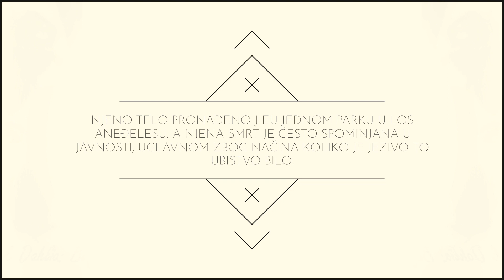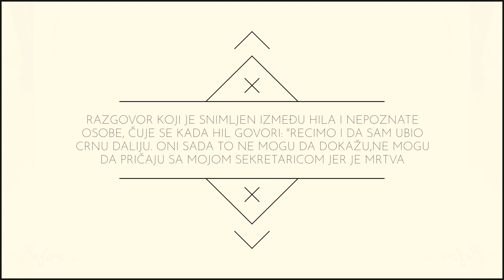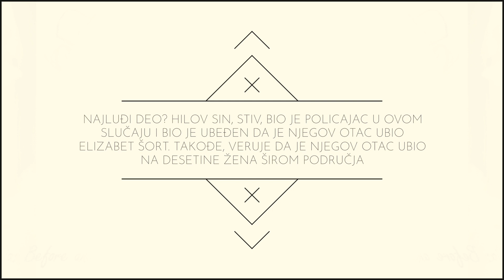Najveća enigma Holivuda: KO JE UBIO CRNU DALIJU?